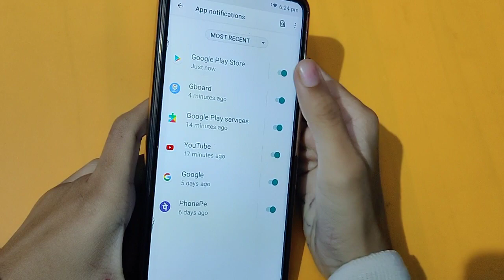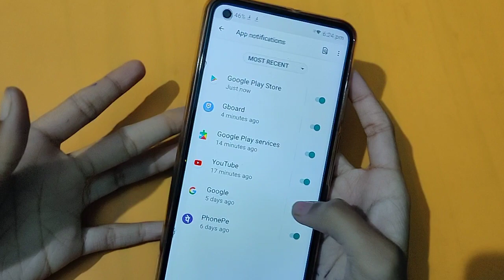How to turn off notification in LG w41 | notification on kaise karen – [Hindi]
How to turn off notification in LG w41 | notification on kaise karen